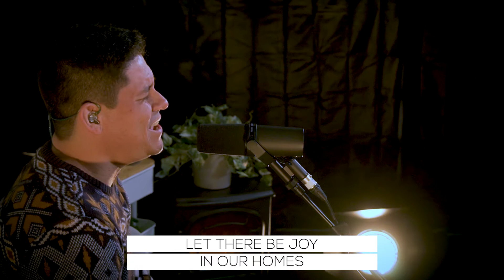Christmas Benediction | Dublin Vineyard 2021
CHRISTMAS BENEDICTION
by: Ross Parsley & Don Harris
Integrity's Hosanna! Music;  Worldwide Music;
 EMI Christian Music Publishing and Unaffiliated Admin (UA)
CCLI #3259984